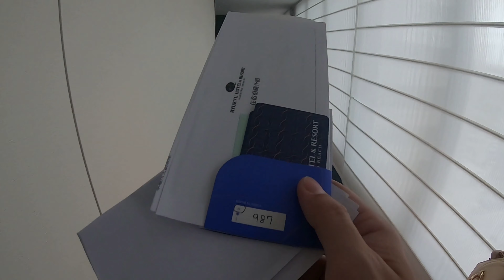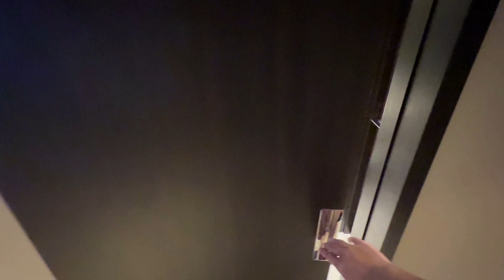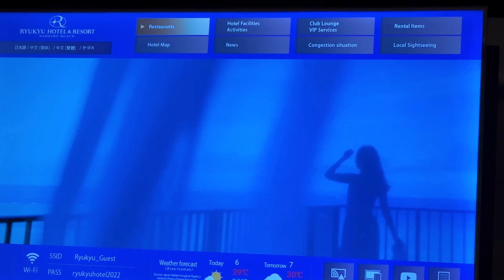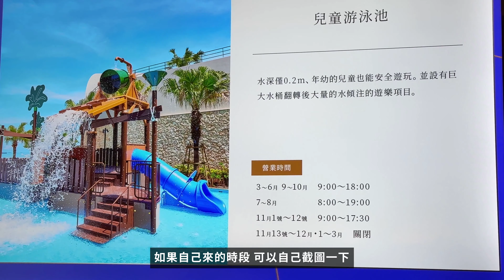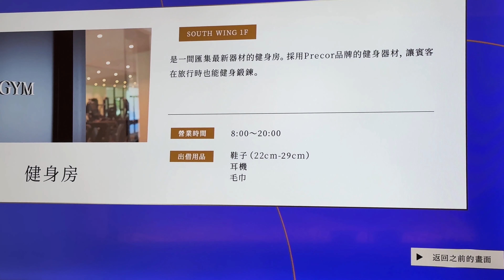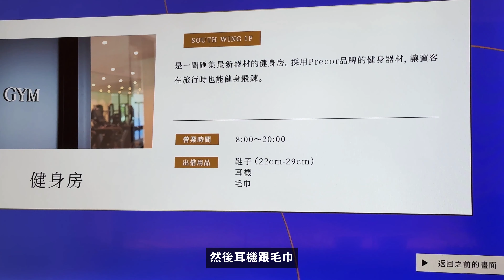琉球名城海灘度假飯店開箱，全房型面海，超多泳池讓你度過美好假期！！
如果想看到更多影片請記得：
這次入住的是「琉球名城海灘度假飯店」，
雖然一晚的單價不便宜，但整體住宿體驗真的分常好，
如果有興趣前往的小夥伴記得要早一點到飯店享受設施哦～

※最近事務繁忙，影片會慢慢的努力產出!